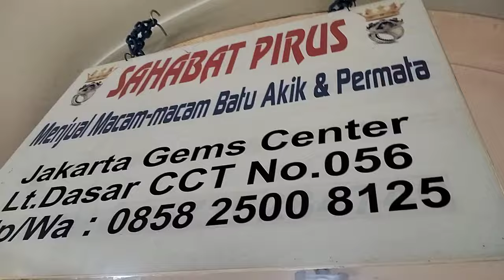LAPAK BATU AKIK KODIAN MURAH BANYAK PILIHANNYA